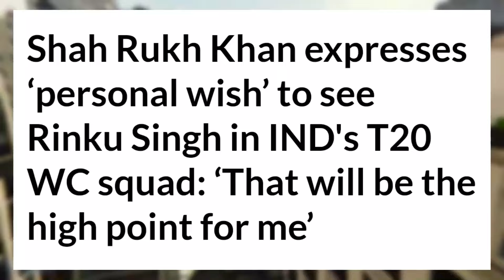Shahrukh Khan gave a Big Statement on Rinku Singh